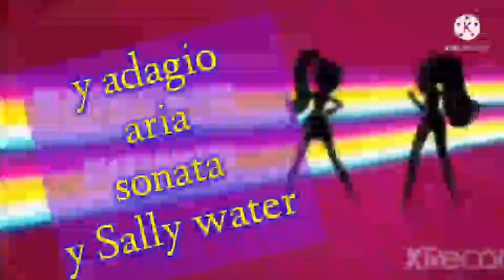episodio 27 de yo y mis amigos en Equestria Girls “ sci Twilight "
hoy día espero que les guste el nuevo episodio de mi fanfic. denle like mientras esperen el día del estreno